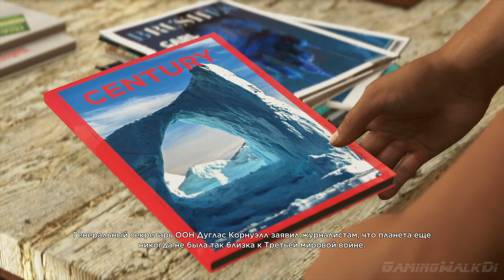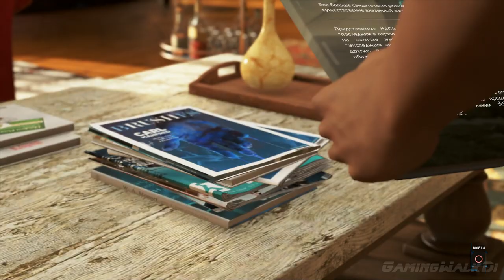DETROIT: Become Human, Прохождение Без Комментариев - Часть 3: Художник [PS4 PRO | 1080p]